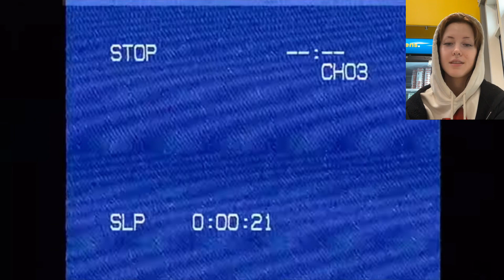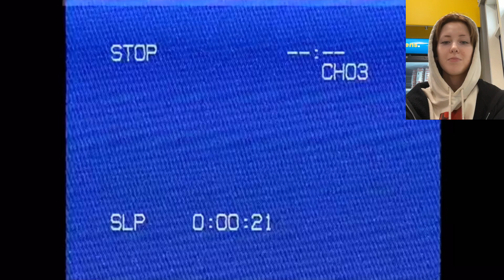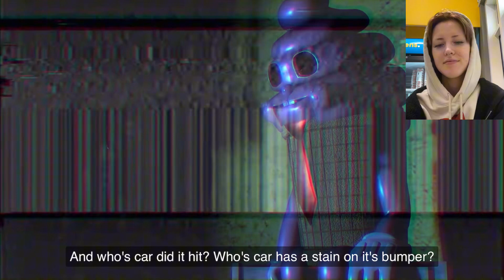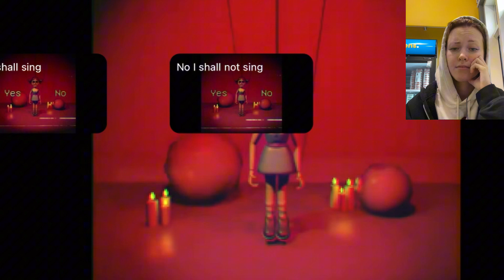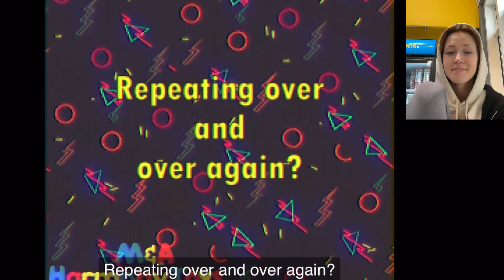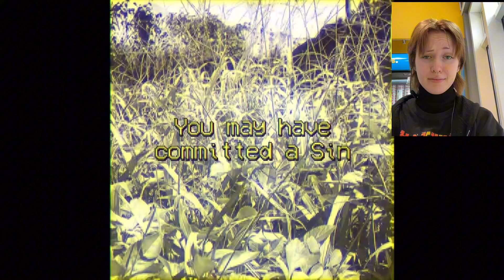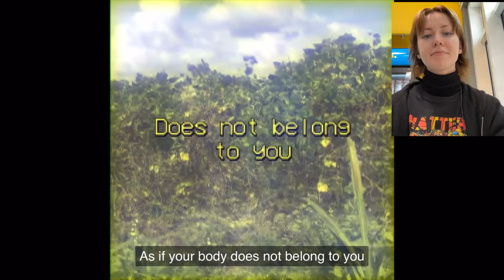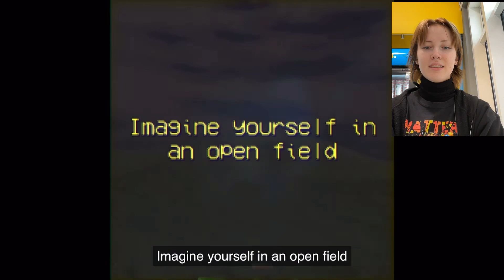I really regret starting this series, Harmony & Horror (reaction) Pt. 1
The wonderful Battington has blessed us with endless amounts of traumatic content to enjoy so please go to his channel and show him some love peeps!